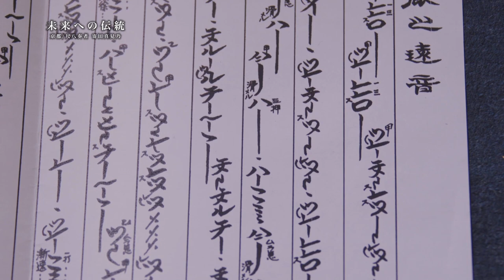未来への伝統 第29回（DHCテレビ） ／ 尺八奏者 寄田真見乃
今回の「未来への伝統」は、尺八。
中国の唐を起源とし、日本に伝来した尺八は鎌倉時代から江戸時代頃に現在の形が成立。
長さが一尺八寸であることからその名がつきました。
今回、訪ねたのは、尺八の奏者である寄田真見乃(よりた まみの)さん。
京都に生まれ、９歳で尺八の世界に入門した寄田さんは史上最年少で「師範」合格。
ヨーロッパなど海外のフェスティバルで演奏するなど、若き伝統の継承者として活躍しています。

尺八奏者 寄田真見乃（琴古流大師範）
東京藝術大学卒業。
異例の16歳で全国最年少の琴古流大師範を充許した天才尺八奏者。
19歳当時、すでに古伝尺八本曲（海童道曲・普化禅尺八本曲・琴古流尺八本曲・根笹派錦風流尺八本曲）を修了し、主要な三曲合奏曲、現代曲や歌謡曲を習得。
古伝尺八本曲の域に達する秘伝秘手も全て習得し、現代尺八界において稀有な存在として注目されています。
2017年、DHCシアター 第29回『未来への伝統』に、尺八の若き伝統の継承者として出演。ANAの国際線で放映されました。

《尺八直伝を受けた師（順不同）》
谷口嘉信 氏（世界的尺八奏者）
横山勝也 氏（世界的尺八奏者）
児島抱庵 氏（明暗寺第41世看首）
二代目 青木鈴慕 氏（人間国宝）
三好芫山 氏（都山流竹琳軒大師範）

※DHCテレビジョンの許可を得て配信しています。

Shakuhachi player: YORITA, Mamino - Carrying Traditions into the Future #29

This episode of Traditions for the Future is about the Shakuhachi.
Born in Tang Dynasty, China, and brought to Japan, the Shakuhachi subsequently acquired its current shape between late Kamakura period and Edo period.
Its name derives from its length of one shaku eight sun.
In this episode, we visited Mamino Yorita, shakuhachi player.
Born in Kyoto, she entered the world of shakuhachi when she was nine years old, and became the youngest ever Master.
She is a young successor of a tradition, actively participating in festivals overseas in Europe and elsewhere.

YORITA, Mamino: shakuhachi player (Kinko Ryu grand master)
Graduated from Tokyo University of the Arts.
A prodigy shakuhachi performer who became the youngest person in Japan to be granted the title Kinko Ryu Grand Master exceptionally at age 16.
When she was 19, she had already mastered the Koden Shakuhachi Honkyoku (Watazumido Dokyoku, Fukezen Shakuhachi Honkyoku, Kinko Ryu Shakuhachi Honkyoku, Nezasaha Kinpu Ryu Shakuhachi Honkyoku), and learned the major Sankyoku Gassokyoku pieces, contemporary works and songs. She has also mastered secret works and secret techniques reaching the level of Koden Shakuhachi Honkyoku, and attracts attention as a rare presence in the present day world of shakuhachi.
In 2017, she appeared in Episode 29 of DHC Theater “Carrying Traditional into the Future” as a successor of tradition of shakuhachi. The episode was shown on ANA international flights.

Masters from whom she received personal instructions:
Yoshinobu Taniguchi (world famous shakuhachi player)
Katsuya Yokoyama (world famous shakuhachi player)
Hoan Kojima (the 41st Kanshu of Myoanji temple)
Reibo Aoki II (living national treasure)
Genzan Miyoshi (Tozan Ryu Chikurinken Dai Shihan)

*Distributed with the permission of DHC Television.

◆General Corporation Juridical Person gem｜Shakuhachi player Mamino Yorita & Yoshinobu Taniguchi